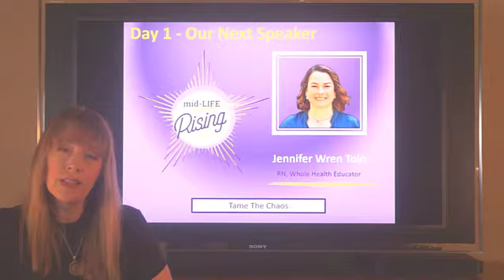Tame the Chaos- Mid-Life Rising Summit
The Midlife Rising summit is a collection of wisdom and coaching to help empower women to take back their power and control over their own life.

I had the pleasure of speaking with Kelli and Theresa about what it means to Tame the Chaos of your life and how to do this so you can feel purposeful, connected and empowered to thrive, not just survive in whatever your life may bring.

To access the summit and get freebies like my "5 Steps to Taping Into Your Magical Truth", click this link

Looking for a dynamic speaker to help with productivity, personal performance, parenting, resiliency and stress management?